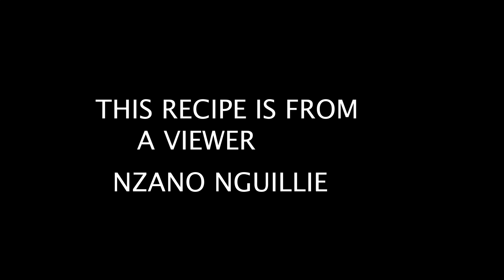SEMA NAGA STYLE SMOKED PORK WITH AXONE HAWAIJAR FERMENTED SOY BEAN( RECIPE BY VIEWER )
Hey Spicegang. today's recipe is from a viewer.

NZANO NGUILLE

Thanks so much for the recipe i really enjoyed it. This is my first time trying a dish from Nagaland👍
I hope everyone will enjoy it too.

INGREDIENTS:
SMOKED PORK
TOMATOES
CHILI POWDER/1 RED FRESH CHILI
2 DRY FISH
FERMENTED SOY BEAN
SALT TO TASTE
GARLIC AND GARNISH WITH LEEKS/OPTIONAL

apeieats